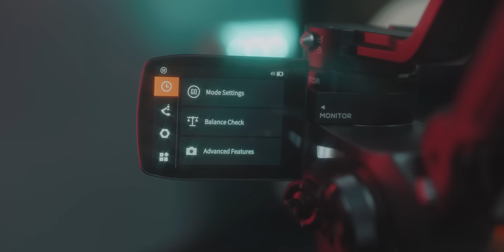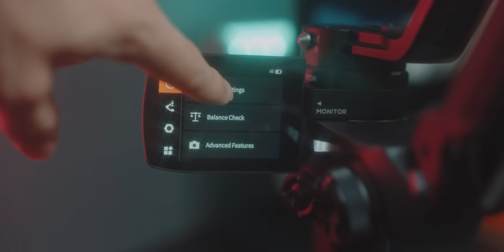Eu Usei Um Gimbal Do FUTURO E Produzi Um FILME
A Zhiyun me enviou a NOVA Weebill 2 para testar e fazer um review. Mas depois de ter me apaixonado pela versão anterior, a Weebill S, eu acho que vai ser difícil esse novo gimbal me convencer que realmente é melhor do que a Weebill S!
Nos segue no Instagram!
Meu insta: @brasiliandave
Instagram do Alberes: @AlberesJ
Músicas:
** O RESTANTE DAS MUSICAS DESSE VIDEO ESTÃO NA MINHA PLAYLIST, DISPONÍVEIS NO MEU

Sony A7S III + 24-105 f/4 + Rode Video Mic NTG + @Hollyland Technology Lark 150 + Weebill 2

PHOTOGRAPHY -